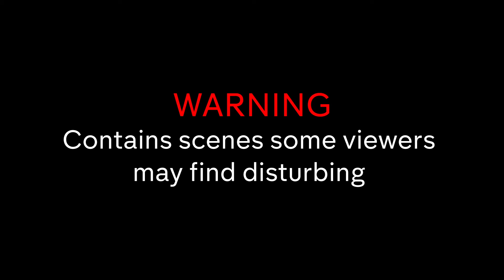Four women seize control from their oppressor | Marked by Euella Jackson | Short Film | Random Acts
Through spoken word poetry, four women subvert control over the dominant male power in order to regain autonomy and authority over their bodies.

Euella Jackson is a spoken word poet, content creator and YouTuber based in Bristol. Her work often focuses on female sexuality and surrounding taboos, something she is committed to exploring through her work.